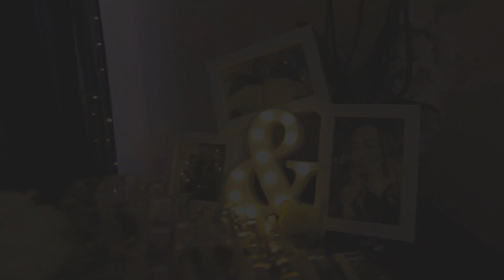Trailer : Cris & Ludo : Un mariage plein d'émotions à la salle de la Ferme ( Coupvray 77)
Je devine, caché, le feu brûlant de naître
Sous l’amas de bois mort où tressaille un soupir :
Minuscule frisson tout près de s’assoupir,
Ecume insaisissable en quête de son être.

Et tandis que debout je songe à la fenêtre,
Une étincelle enfin va trembler, va grandir,
Puis une flamme alors, comme au ciel d’Agadir,
Va se multiplier, chaude, pour mon bien-être.

Et voilà qu’en sifflant toutes les bûches font
Tournoyer leur halo jusque vers le plafond ;
Voilà que chaque braise envoûte l’atmosphère.

Et moi devant ce choc éruptif… sibyllin,
Ravagé d’un amour que rien ne peut défaire,
J’enlace du regard le feu dont je suis plein.

Extrait de "La Blessure des Mots".

Thierry Cabot, La Blessure des Mots, poèmes. ÉLP éditeur, 2011.